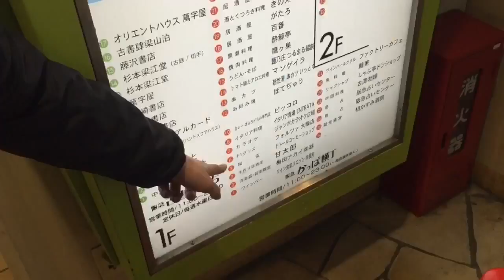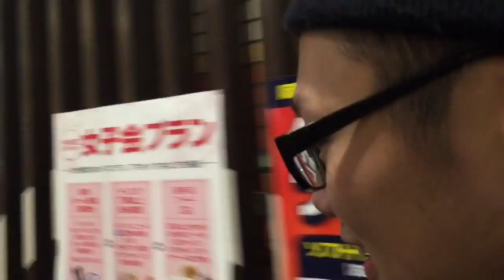《阪急かっぱ横丁》大阪オススメスポット‼︎カッパと飲み屋とＦ１と。